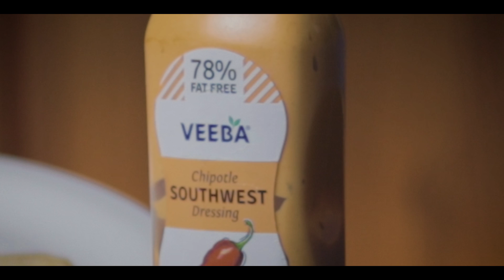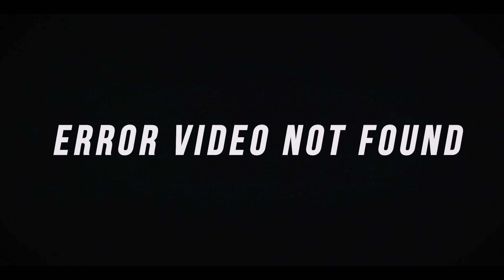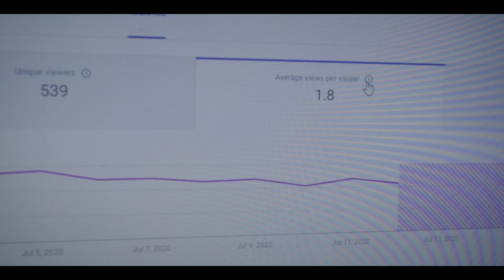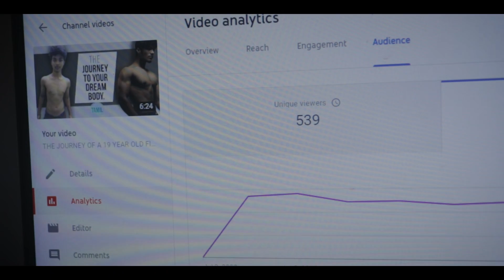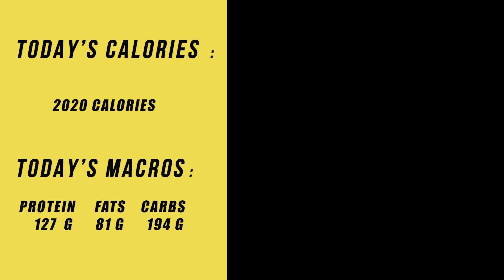MY FULL DAY FLEXIBLE DIET PLAN FOR MUSCLE GROWTH: What I eat in a day // Full day diet plan / TAMIL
In this video, I talk about diet plans for muscle building.This is typically what I eat in a day when I/m following a routine. The concept of this diet is known as flexible dieting where I track my calories and macros for the day. The diet plan can be used for muscle building, Fat loss, Maintaining muscle and what not. I've shared ideas for breakfast, Snacks, Lunch & dinner which can be consumed in your day to day foods depending on your goals. The diet recipes are tasty & nutritious as well. So if you ever decide to follow any diet, Feel free to try one of these recipe for anthing related fitness. Be it gaining Size & mass, Losing weight or fat or if you just wanna stay fit. Cheers.